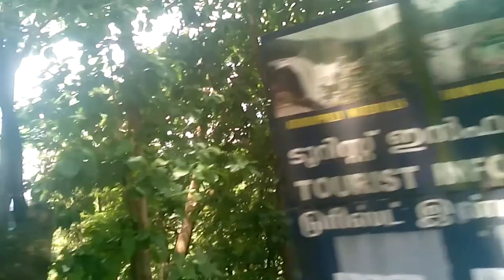Athirappilly Trip - View through window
The Roadside views near Athirappilly Waterfalls.
The Video taken from running bus.